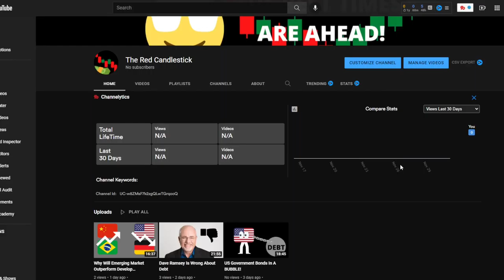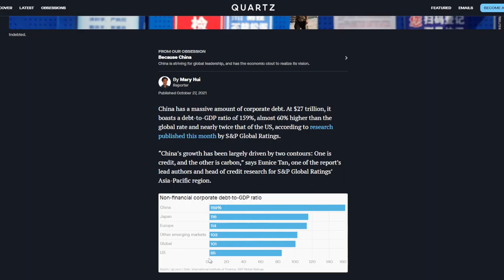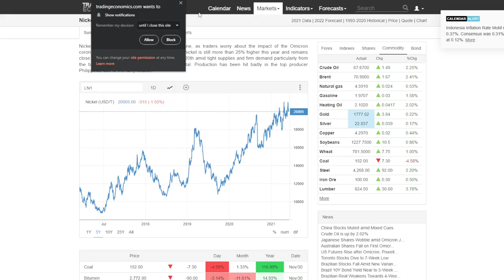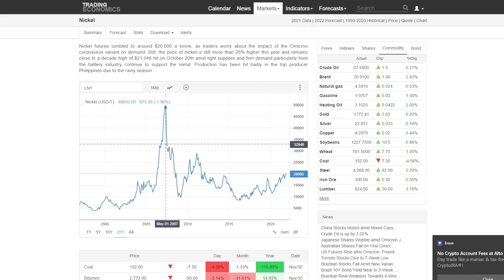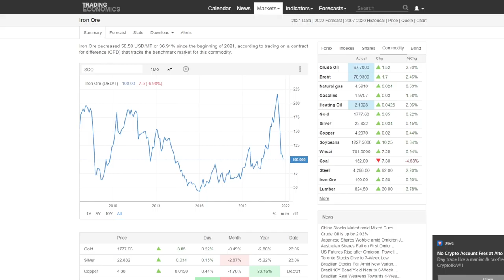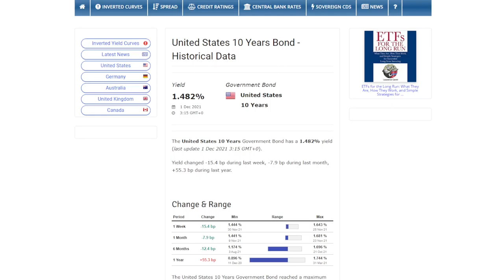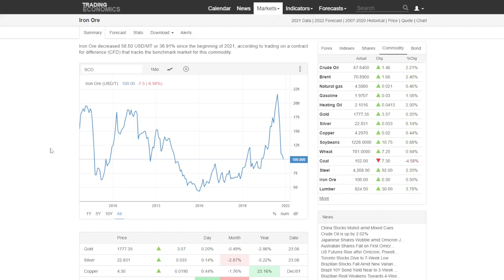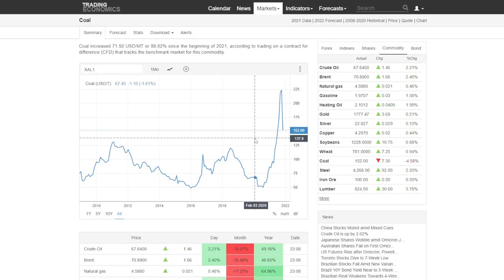The Commodities Bubble! 😱😱😱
The Commodities market is strongly tied to China because of their increasing usage of commodities, but why is this issue and how is this a bubble?